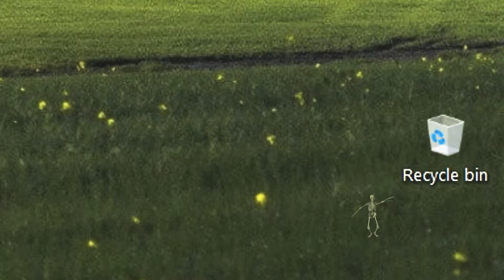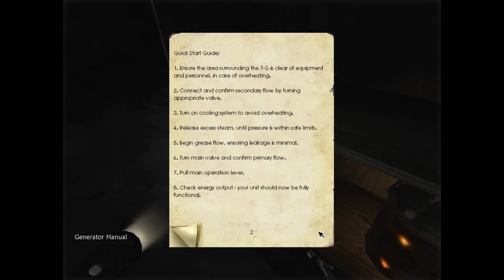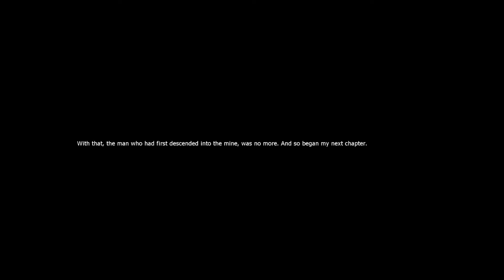Penumbra overture in short.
10 days upon Amnesia rebirth.
And this is more fun than amnesia (i don't hate amnesia).